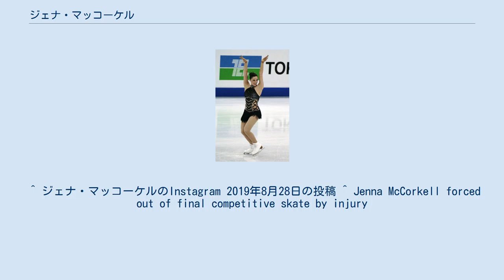ジェナ・マッコーケル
ジェナ・マッコーケル（英語: Jenna McCorkell、1986年9月15日 - ）は、イギリス出身の女性フィギュアスケート選手(女子シングル)。
夫はフィギュアスケート選手のケビン・ヴァン・デル・ペレン。
 2010年バンクーバーオリンピック、2014年ソチオリンピックイギリス代表。
2012年オンドレイネペラトロフィー優勝。
イギリスフィギュアスケート選手権優勝11回。
 2008年5月17日に、ベルギー代表のフィギュアスケート選手ケビン・ヴァン・デル・ペレンと結婚した。
2019年8月27日、第1子となる男児が誕生した。
 北アイルランドのロンドンデリー県に生まれ、7歳のときにスケートを始める。
 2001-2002シーズンからISUジュニアグランプリに参戦し、翌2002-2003シーズンにはシニアクラスのイギリス選手権で優勝、2003年欧州選手権および2003年世界選手権に出場を果たした。
 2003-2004シーズンにISUグランプリシリーズに初出場、以降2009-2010シーズンまでに5シーズン出場している。
ISUグランプリシリーズでは2003年中国杯での6位が最高位だが、イギリス選手権では9度の優勝がある。
欧州選手権では2008年に自身最高となる8位に、世界選手権では2010年に国際競技会での自己最高得点をマークし、15位にはいっている。
2010年にはオリンピック出場も果たした。
2012年オンドレイネペラトロフィーで国際大会初優勝。
 ベルギーの男子シングル選手ケビン・ヴァン・デル・ペレンとの婚約（のちに結婚）後、練習の拠点をベルギーのルーヴェンへ移している。
 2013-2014シーズン、ソチオリンピックではSP25位で、0.22の差でFSへの進出を逃した。
引退を決めた世界選手権では公式練習中にハムストリングを負傷し、FSを棄権した。
 ^ ジェナ・マッコーケルのInstagram 2019年8月28日の投稿 ^ Jenna McCorkell forced out of final competitive skate by injury